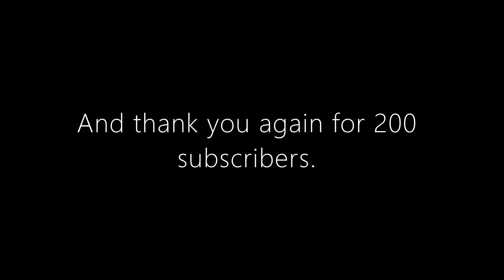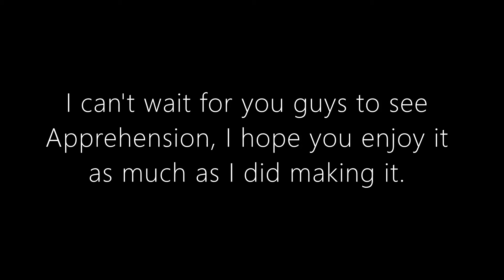200 subs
Apprehension will be coming soon, just about 3 scenes left!